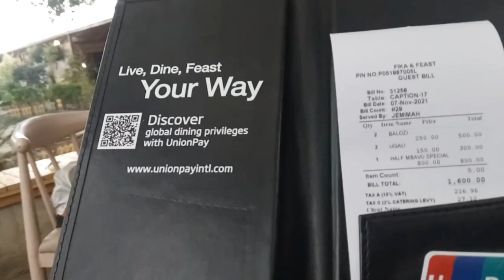NAKURU'S SECRET- FIKA & FEAST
I'm so excited to bring you another episode of hotel reviews, Fika and Feast is a restaurant located in Nakuru few kilometres from the CBD

The place has a nice connection to nature talk of the greenaries, the ambiance and the authentic art works and concepts

NOTE: For photography at the hotel extra charges has to be incurred

MUSIC( i) - With you in the morning
                     Carl Storm

MUSIC (ii) -  You were mine
                        Carl Storm